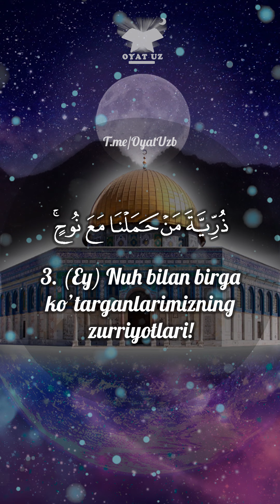Masjidul Aqso haqidagi oyat (Isro surasi)